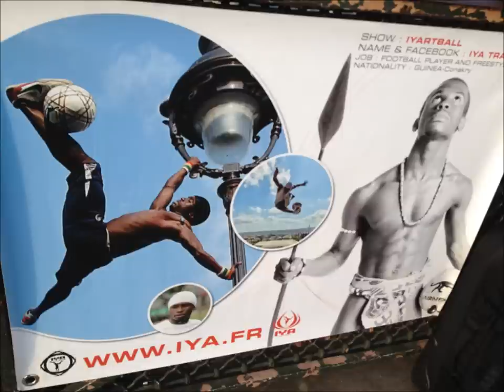Fotbollsproffs IYA TRAORE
Iya Traore
incredible talented football player at the Sacre Coeur in Paris showing his skills, astounding and entertaining